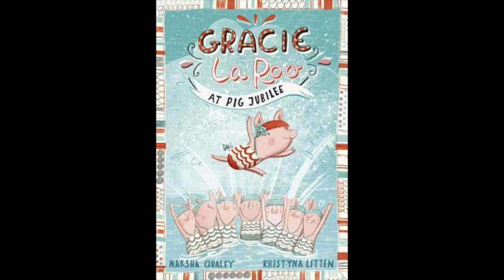Chapter 2: Swimming Star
Gracie LaRoo At Pig Jubilee